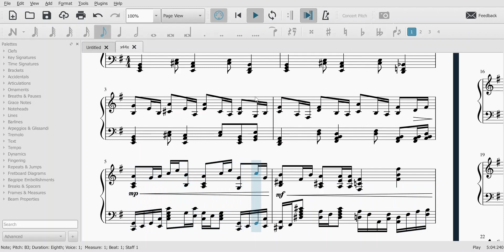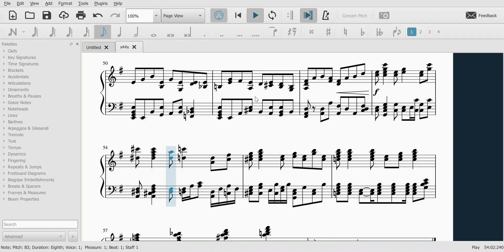Dense Material (Song 44)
My 44th Song
Renamed to "Dense Material" from "Unnamed" 3/13/2021

Thing I used: MuseScore 3

Not quite what I wanted, but still pretty good. Also took way too long why am I so slow brrrr